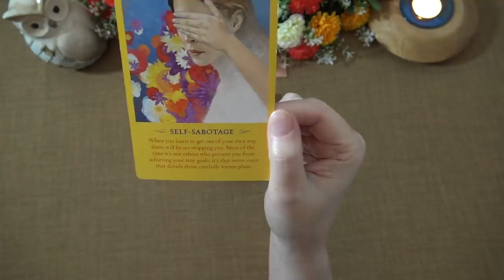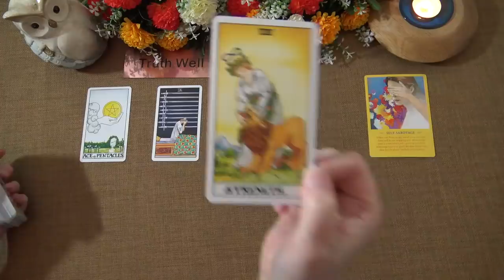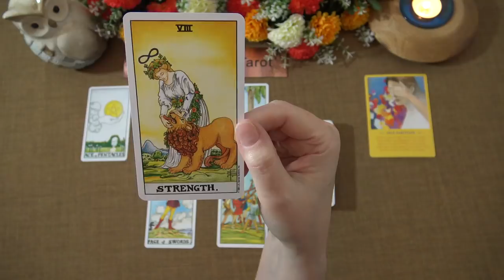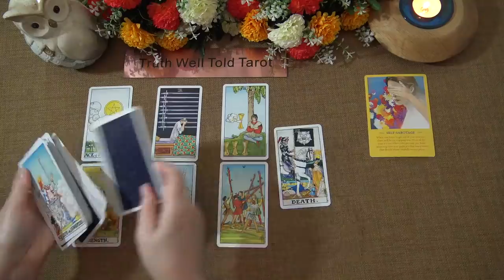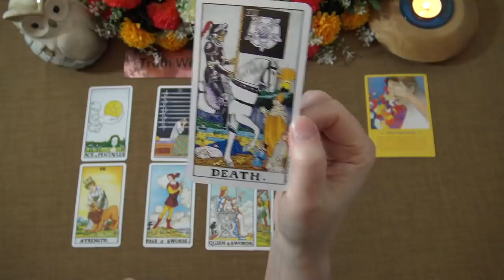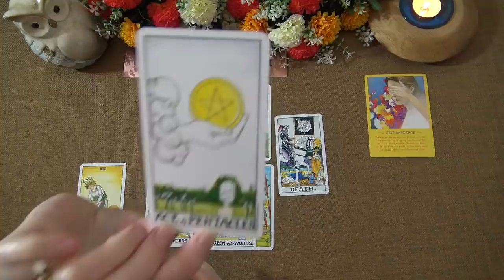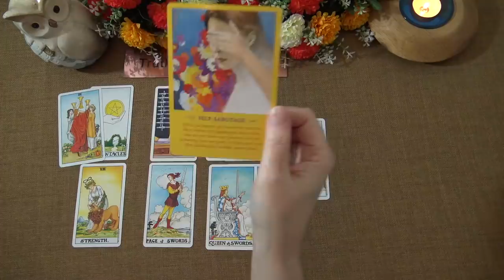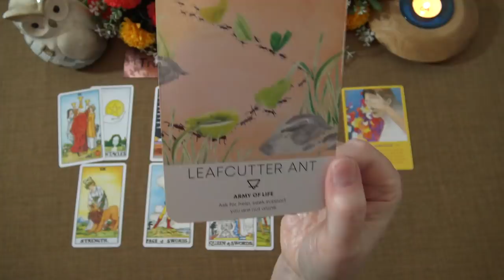DAILY TAROT READING "LEARNING OF A TRUTH PROMPTS A DECISION" April 27th 2021 Truth Well Told Tarot